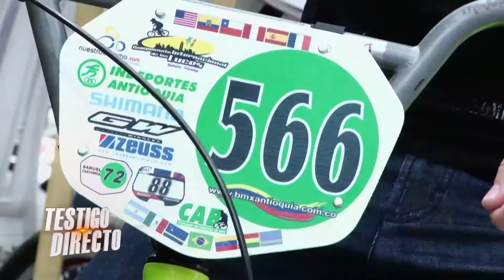Esta Semana: Vida de campeones - Testigo Directo HD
Testigo Directo --~--
Estuvimos con Mariana Pajón y Carlos Mario Oquendo, conociendo cómo les cambió la vida después de las medallas y los proyectos que tienen para este 2013.

Nuestro periodista Camilo Angulo, incluso se atrevió a preguntarle a Mariana ¿Qué tiene que tener un hombre para robarle el corazón?

Una historia que te traemos desde este 10 de febrero en Testigo Directo.

Google Plus: Testigo Directo